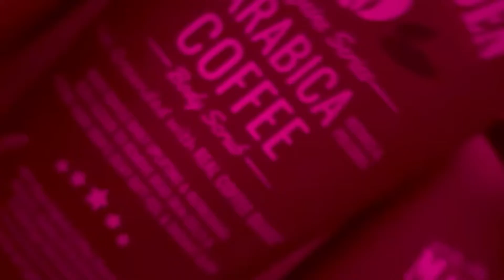Man Arden Brings You Matchless "COFFEE" Infused Skin Care Products!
Man Arden De-Tan Coffee Face Scrub: The Face Scrub assists in rejuvenating the natural skin tone & texture by scrubbing off deep-seated & stubborn dirt, impurities & blackheads. The splendidly sized walnut granules help scrub off dead skin cells & enhance the appearance of your skin.

Man Arden Caffeine Series Arabica Coffee Body Scrub: This skincare essential encases a unique blend of ingredients that help bring out the blemish-free and bright skin hidden behind stubborn dirt.

Man Arden Coffee Peel Off Mask: This Peel-Off Mask is compounded especially for the male skin to help nurture the harsh male skin deeply. It is enriched with coffee bean extract, known for its innumerable skin benefits.